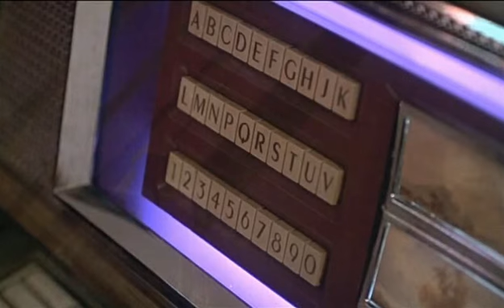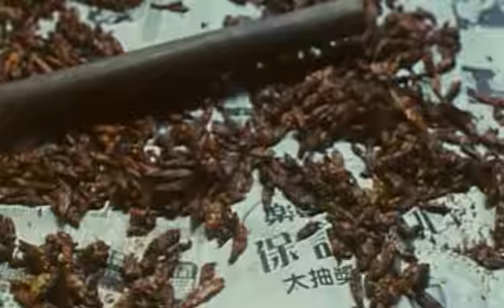Her Vengeance (Ngai Kai Lam, 1988) Showdown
The true inspiration behind Home Alone?

Ultraviolent blood-and-guts ending (aren't they all?) to a grim and violent Hong Kong revenge film, Her Vengeance, directed by Ngai Kai Lam, the man behind The Story of Riki-Oh. With Pauline Wong and Ching-Ying Lam (Mr. Vampire).